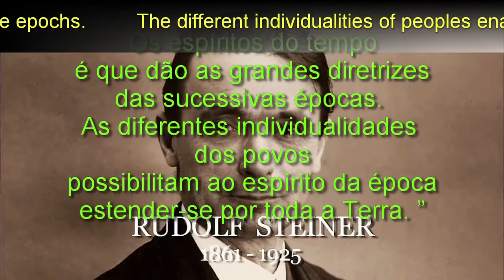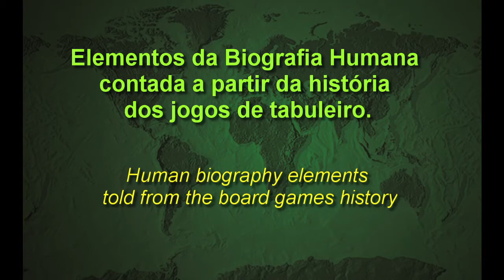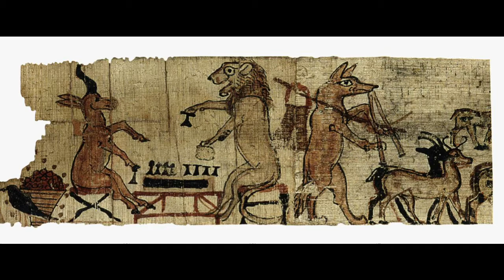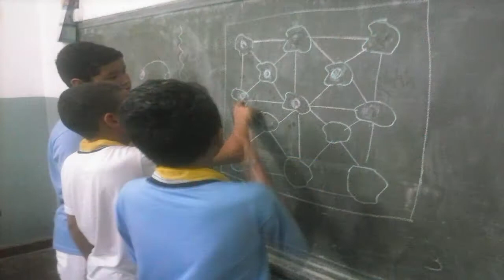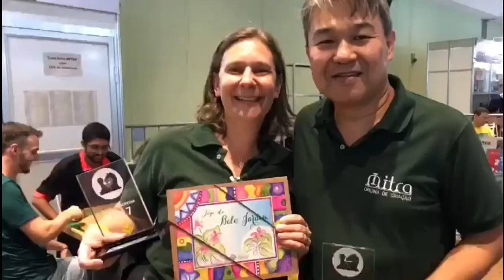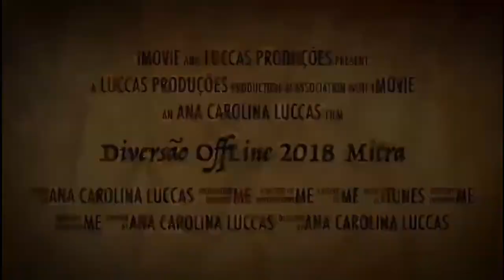Jogos de Tabuleiro no Século XXI: Utopia ou realidade - Palestra Mitra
Tradição e idealismo nos Jogos de Tabuleiro
Poder trabalhar com algo que acreditamos, que nos faz sentir parte de um mundo macro, dentro do nosso mundinho particular; poder vivenciar culturas diversas, viajar no tempo e no espaço, sem se deslocar fisicamente e, o principal, poder levar conhecimento e diversão para as outras pessoas, é privilégio de poucos e foi assim, buscando uma realização pessoal e profissional que nos tornamos pequenos fabricantes de brinquedos, em especial de jogos de tabuleiro de madeira.

A história mundial através dos jogos de tabuleiro.
Nossa proposta consiste na apresentação de coleções de jogos de tabuleiro de jogos tradicionais parcialmente artesanais de todo o mundo e como jogá-los. Os jogos de tabuleiro são 100% ecológicos e legalmente certificados para uso comercial.
‘Mitra’, uma empresa brasileira de 20 anos, é especializada em brinquedos e jogos educativos de tabuleiro de madeira. Seu principal produto, a ‘Enciclopédia de Jogos’, marca registrada da Mitra, é uma coleção de jogos de tabuleiro, de diferentes países e épocas, que vão desde jogos tradicionais de civilizações milenares até jogos modernos e exclusivos de criadores brasileiros.
A ‘Enciclopédia de Jogos’, também chamada de ‘Jogo Livro’ devido ao seu formato, é produzida com madeira de reflorestamento. Suas peças, embalagem e instruções (que contém a história do jogo e suas regras) são todos ecologicamente corretos e nos ajudaram a alcançar o rótulo de ‘Empresa Verde’ e ‘Produtor de Brinquedo Verde’, não tão comum no Brasil. Hoje em dia, esta coleção é composta por trinta e oito jogos de tabuleiro que podem ser adquiridos individualmente. Além disso, a Mitra produz diversos tipos de brinquedos, como quebra-cabeças tradicionais e desafios voltados para a diversão e aprendizagem de crianças, jovens e adultos.